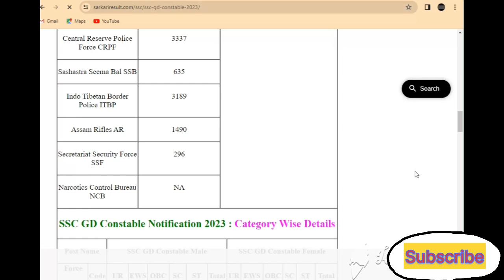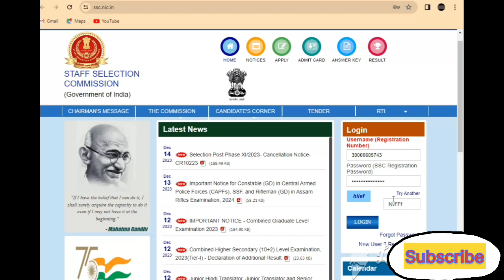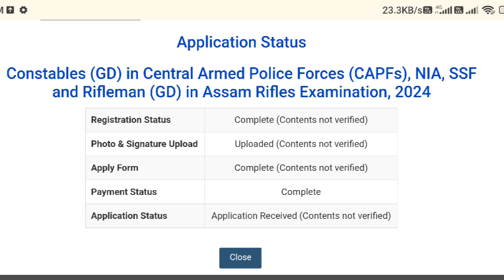ssc gd form not verified issues solutions. ssc gd form status kaise check karen. ssc gd 2024.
my mobile 1

second mobile

tablet pc Android

explain by stock market for beginners.
how to earn money in stock markets.
IPO kaise apply Karen.
stock market mein profit kaise banaen.
Nifty prediction ke dwara kaise read Karen.
how to earn money online.
beginners stock market mein Paisa kaise kamae.
profit and loss video.
stock market mein Buy kaise karen.
market mein brokerage charge Kitna karta hai
brokerage charge kya hota hai.
brokerage charge kitne rupaye katata hai.